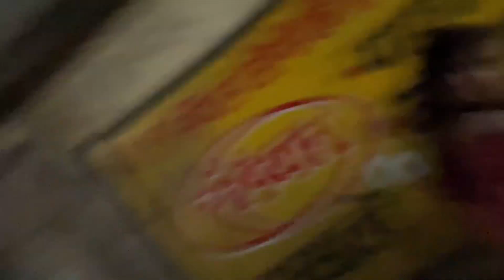Mathura me chlaya electric riksa || first time drive riksa in mathura